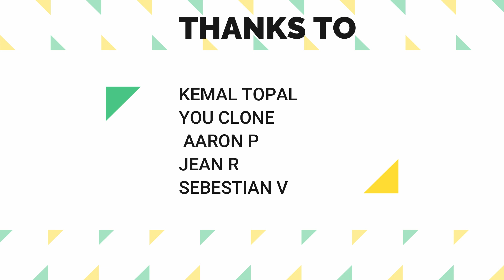VAATHI COMING || TPF VERSION || ANIMATION MUSIC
Song : Vaathi Coming
Movie : Master
Singers : Anirudh Ravichander, Gana Balachandar

XB Film Creators

Thanks for the song and This is a Fan Made for THALAPATHY FANS!